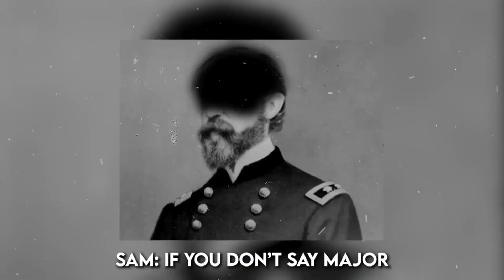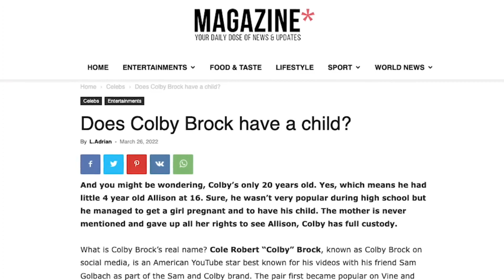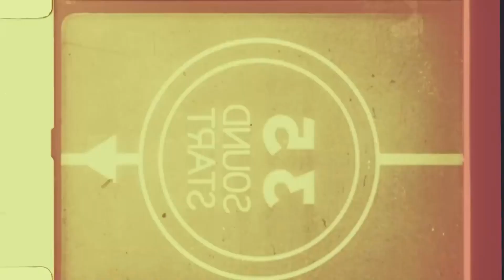Sam and Colby Funny Moments | St. Augustine Lighthouse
Sam and Colby Funny Moments pt. 7 - St. Augustine Lighthouse

Video name - "My Terrifying Experience ALONE at Haunted Lighthouse"